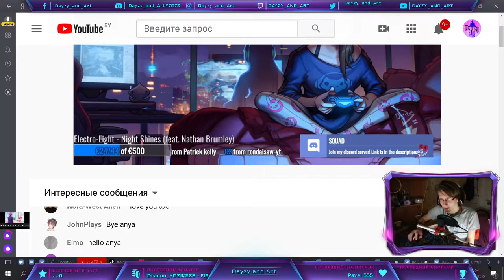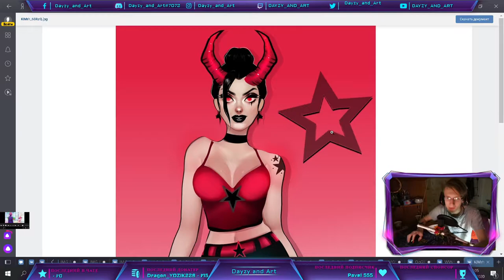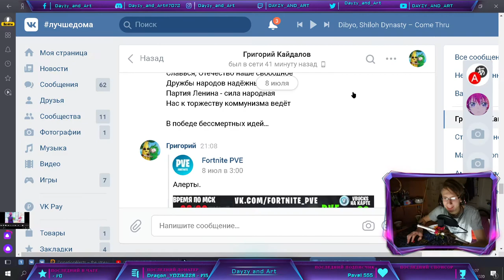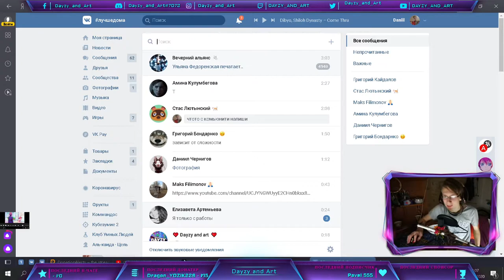🔴Няшный обзор магазина фортнайт от Дейзи / 10.07.2020 / Магазин фортнайт / скины / Dayzy and art